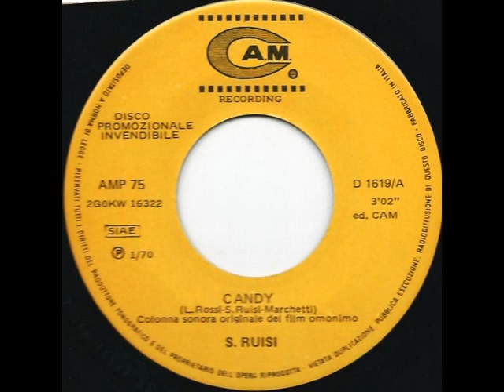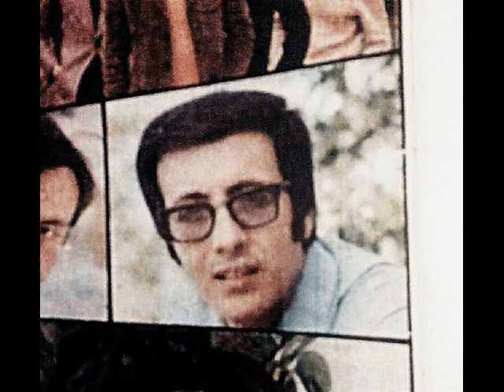Candy - Salvatore Ruisi (1970)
Autori : (L.Rossi - S. Ruisi - Marchetti)

Etichetta discografia: CAM recording

Questo 45 giri è stato cantato da mio padre Salvatore Ruisi nel 1970. tratto dal film "Candy e il suo pazzo mondo" spiccano attori del calibro di Enrico Maria Salerno e Ringo Starr.